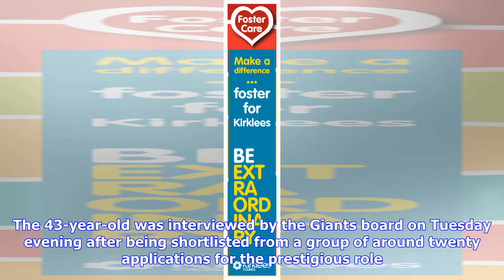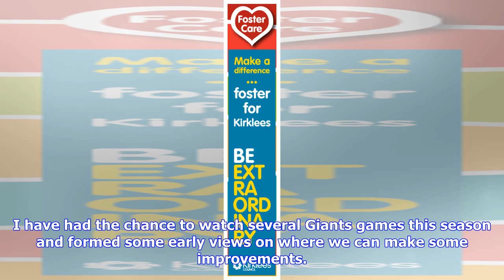Breaking News | Huddersfield Giants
30th April 2018SIMON WOOLFORD NAMED AS HEAD COACHGiants appoint Simon Woolford as Head Coach on a two and a half year contractHuddersfield Giants have handed a two-and-a-half-year contract as Head Coach to former Canberra Captain and Hooker, Simon Woolford. Simon currently is Nathan Brown’s right-hand man at the Newcastle Knights in the NRL. The 43-year-old was interviewed by the Giants board on Tuesday evening after being shortlisted from a group of around twenty applications for the prestigiou...